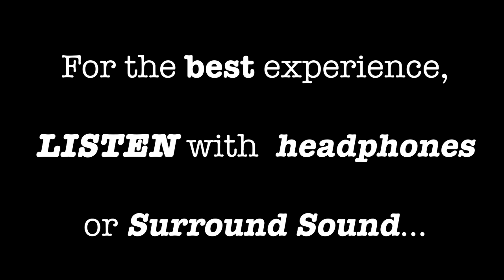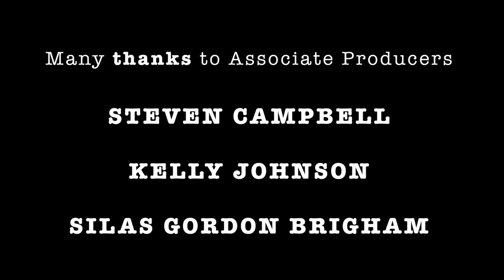THE CIVILIAN, CHAPTER 8: "I have a Rendezvous with Death."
An indie, micro-budget, limited series. Written, produced, directed, edited by Thomas Adjani. Starring Silas Gordon Brigham, Elizabeth France, Jay Saunders, Morganne Davies, Mike Mitchell, Joseph Grosodonia.